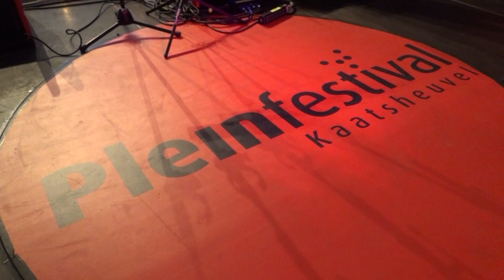Pleinfestival Kaatsheuvel 2019 - Horeca (Langstraat TV)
Bij de bar van Pleinfestival Kaatsheuvel kwamen we tijdens de Efteling Seniorenmiddag vice-voorzitter Wil van Beers tegen!

Bekijk de komende dagen nog meer filmpjes opgenomen tijdens het Pleinfestival!